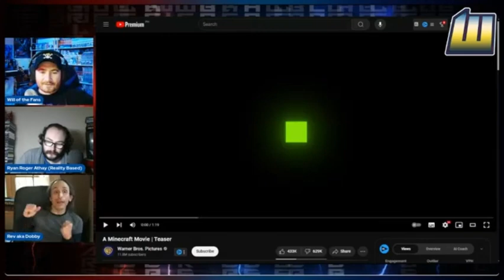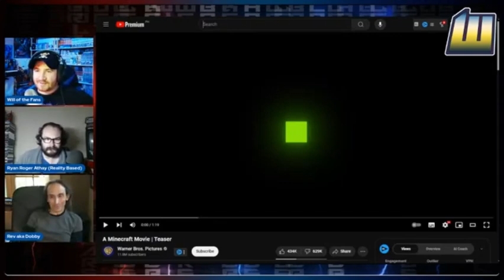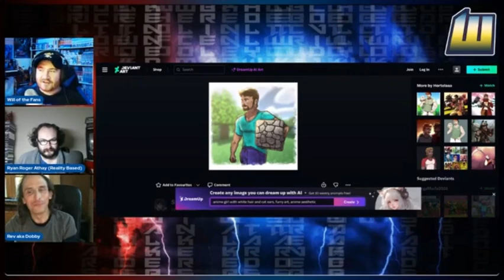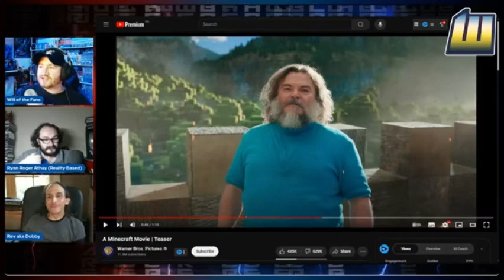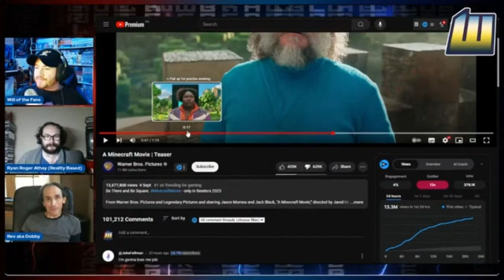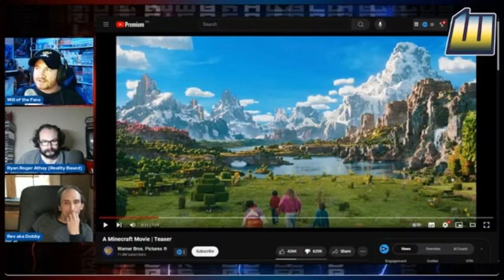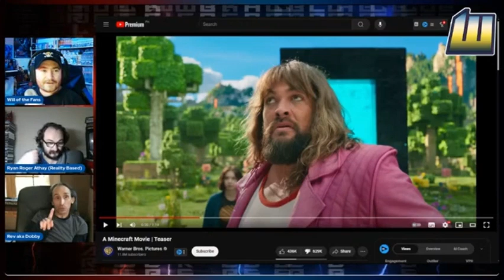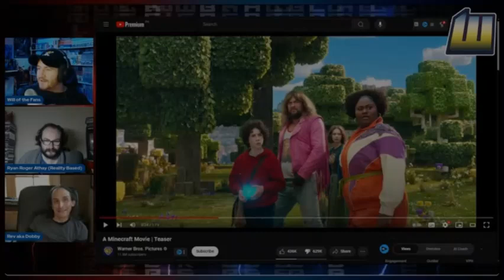Exploring The Minecraft Movie Trailer w/Will & Dobby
Thanks to @WilloftheFans for making this video possible
Always Great To Talk To Will & Dobby @Rev Ravenwolf